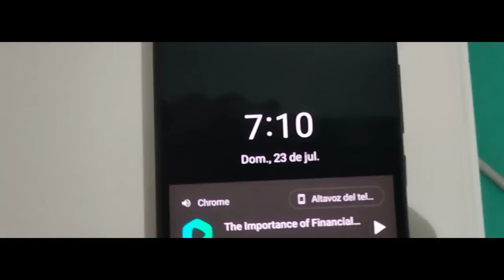Medellín 1 vs 0 Junior | Liga Betplay 2023 II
¡Bienvenidos al video vlog de reacciones en el estadio durante el partido entre el Deportivo Independiente Medellín y Junior de Barranquilla por la Fecha 2 de la Liga Betplay! Te llevo directamente a la grada para que puedas experimentar la emoción y la pasión de los fanáticos del DIM. Capturamos las reacciones en vivo de la gente durante el partido, incluyendo sus gritos, aplausos y comentarios. Únete en esta aventura única y vive el fútbol colombiano como nunca antes. ¡No te pierdas esta experiencia en el estadio!